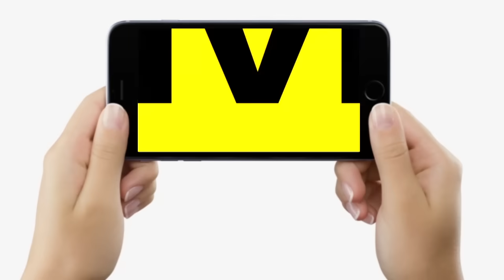JDU MLA Gopal Mandal को मिलेगा इनाम? Chetan Anand पर फूटा RJD का गुस्सा, Tejashwi ने फिर बुलाया ?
देखें वीडियो, आरजेडी नेता ने खोला सब राज, चेतन आनंद के साथ क्या हुआ था अंदर? तेजस्वी ने हड़बड़ाहट में बुलाई मीटिंग, अब क्या होगा ? गोपाल मंडल ने ? | Bihar News | LiveCities